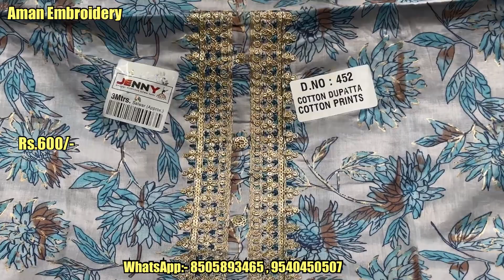महा सेल डिजाइनर फैंसी सूट 🔥 Origanl पार्टी वियर सूट कलेक्शन घर बैठे ।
SHOP NO - 754 KATRA NEEL

cottonSuit Banarasi Suit Jaipuri Suit Boutique Suit

suit design